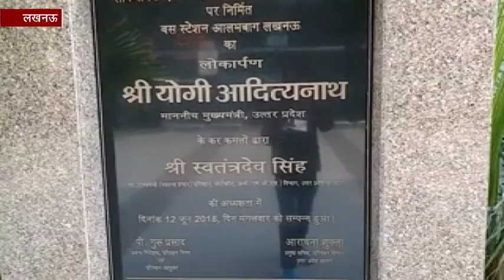सीधे मेट्रो से लिंक है देश का पहला अत्याधुनिक बस स्टेशन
लखनऊ: राजधानी स्थित आलमबाग बस स्टेशन इन दिनों देशभर में चर्चा का विषय बना हुआ है. यह बस स्टेशन सभी अत्याधुनिक सुविधाओं से लैस है. करोड़ों की लागत से तैयार यह देश का पहला ऐसा बस स्टेशन है जिसे सीधे मेट्रो स्टेशन से लिंक किया गया है.